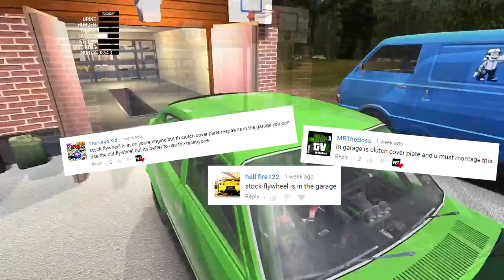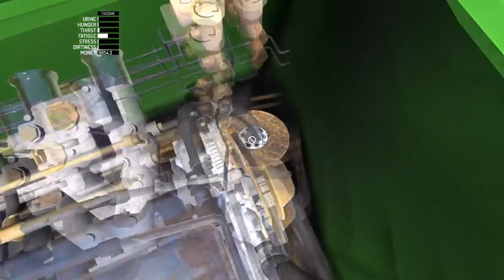CAMSHAFT ALIGNMENT & CLUTCH COVER PLATE - MY SUMMER CAR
With the help from you guys, I finally got the Satsuma running again!